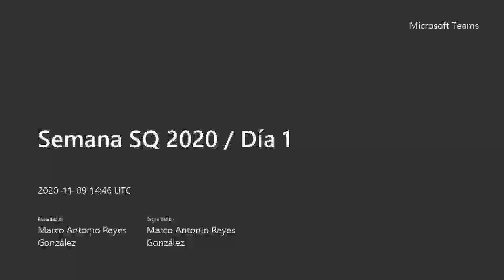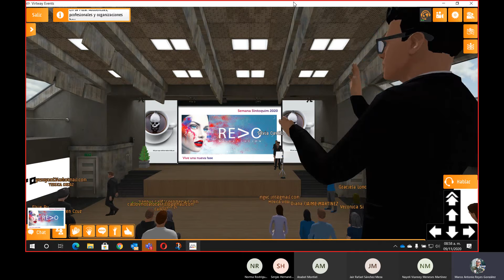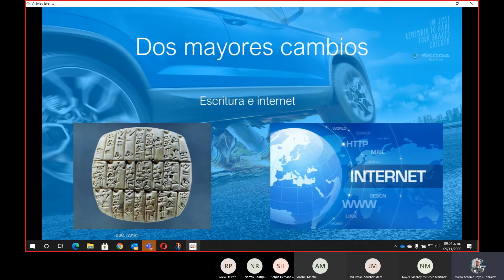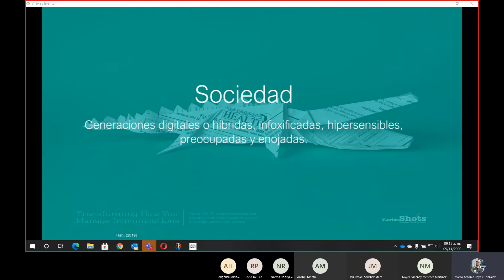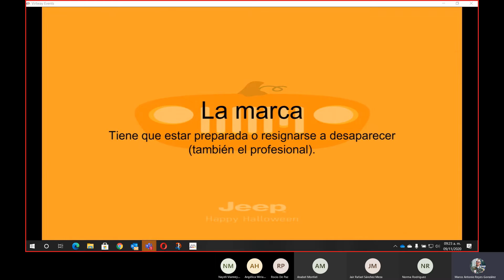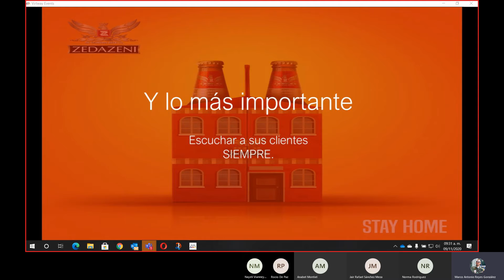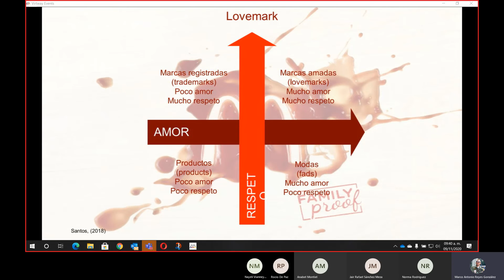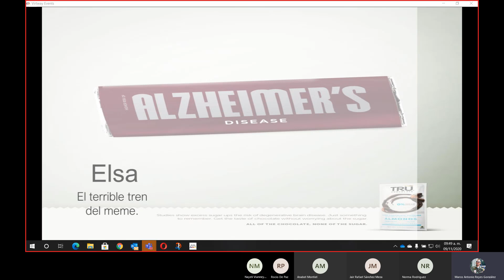Semana Sintoquim 2020 Inauguración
Inauguración
 9:00 AM AUDITORIO. MOSTRO En la Mira: Audiencias, profesionales y organizaciones hoy.